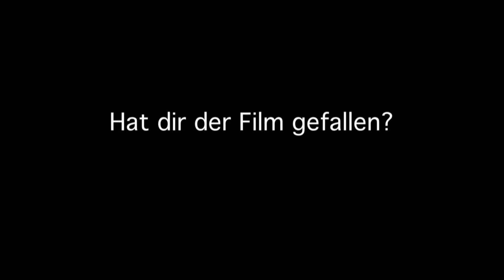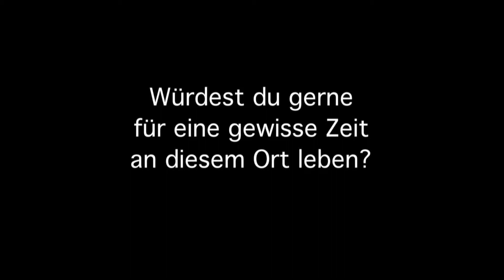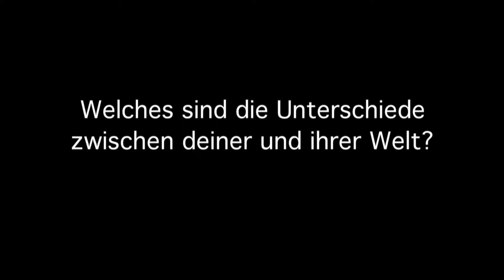Global Youth Projekt - Peru - Wir sind Jugendliche, nur die Länder sind unterschiedlich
Das ‚Global Video Project‘ ging 2014 in die zweite Runde. Für das interkontinentale Videoaustauschprojekt drehten Jugendliche diesmal zum Thema „Jugend – Unsere Generation“ Kurzfilme, tauschten diese untereinander aus und gaben anschliessend Feedbacks. Mit dabei waren Schüler und Schülerinnen aus Peru, Kambodscha, den Philippinen und der Schweiz.
Möchten Sie beim nächsten Global Video Projekt mitmachen? Besuchen Sie für mehr Informationen unsere Homepage